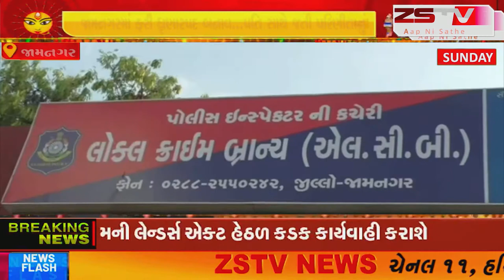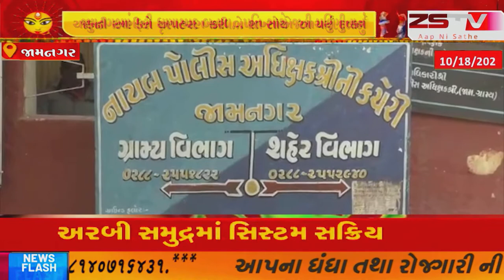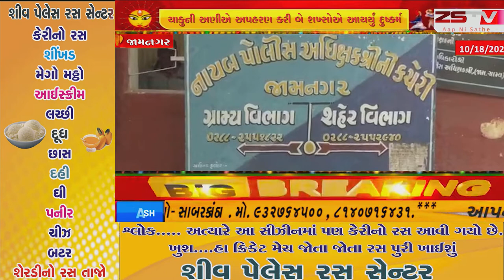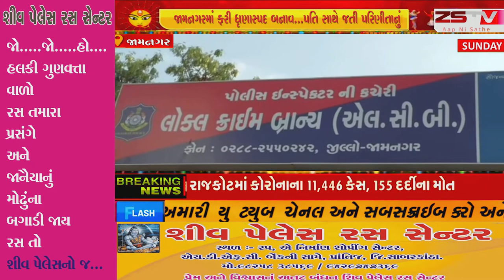- જામનગરમાં ફરી ધૃણાસ્પદ બનાવ...પતિ સાથે જતી પરિણીતાનું ચાકુની અણીએ અપહરણ કરી